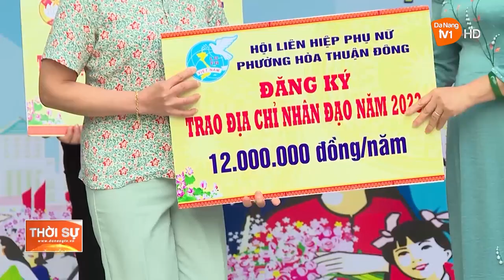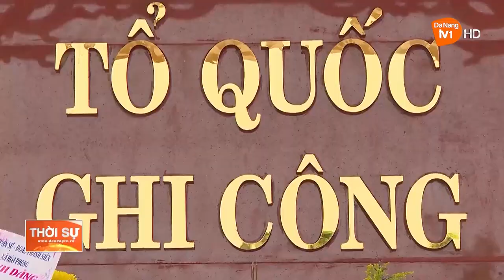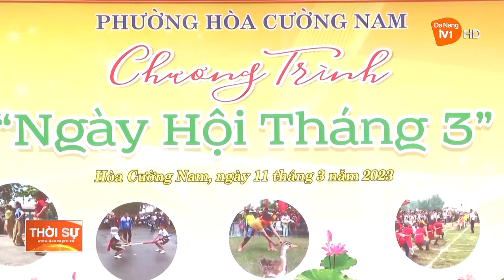SÔI NỔI CÁC HOẠT ĐỘNG THÁNG 3